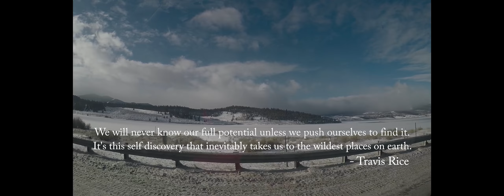Whatever It Takes in Colorado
Shot with GoPro Hero5 Black
Gimbal: Evo GP

Whatever It Takes - Imagine Dragons

Hanging out in Keystone and Vail Resorts of Colorado.